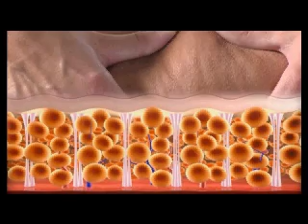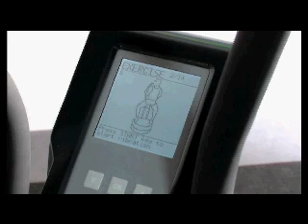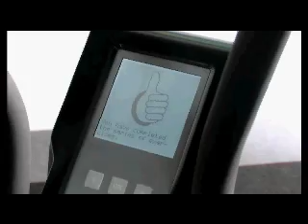Cellulite Treatment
A non-invasive painless anti-cellulite treatment program with Acoustic Wave Therapy (AWT) and Hyper-Gravity Stimulation Training (HGST).